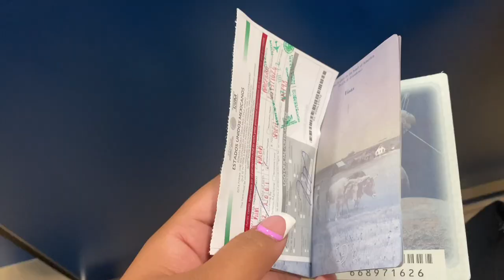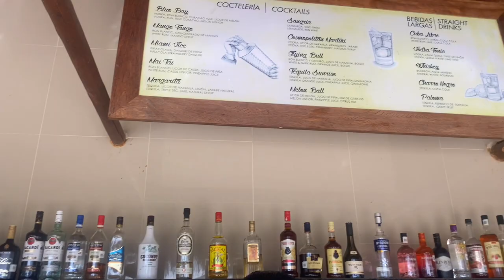Cancún Mexico Vlog | BlueBay Grand Esmeralda | Coco Bongo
My best friend and I flew out the country to celebrate another friend's 21st birthday. A week full of fun and vibes. Tune in!